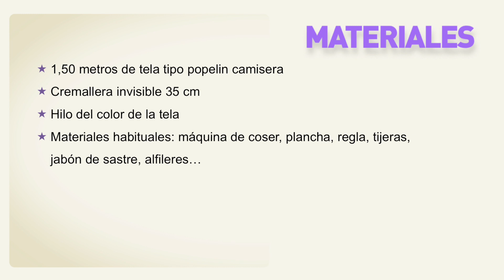Aprender a coser: Vestido para mujer con volantes (patrones gratis)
Costura y patrones de vestido para mujer: como hacer paso a paso este vestido. Los patrones los tenéis disponibles y gratis en el blog. En este blog de costura y diy vamos a coser: ropa de bebe, diy ropa, clases de costura, patrones, diy, vestidos... DESPLIEGAME PARA MÁS INFORMACIÓN!